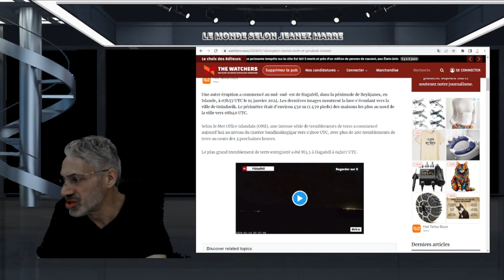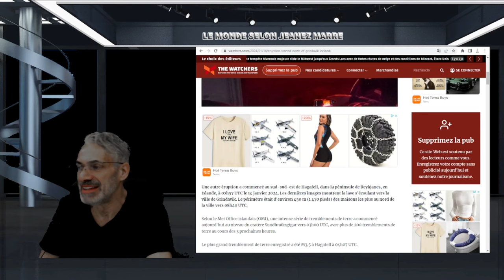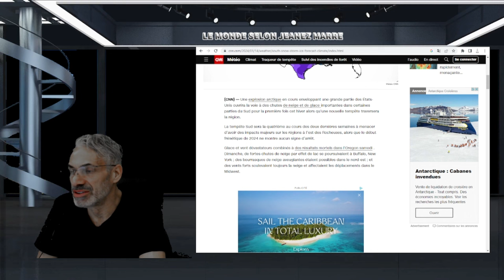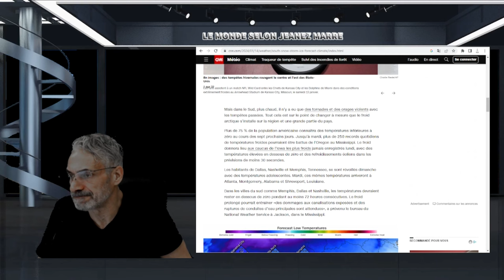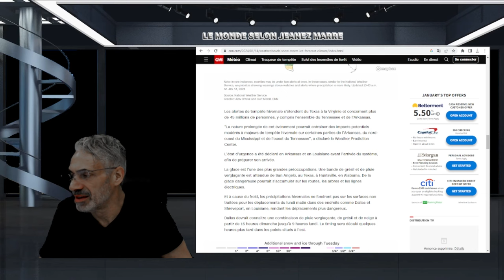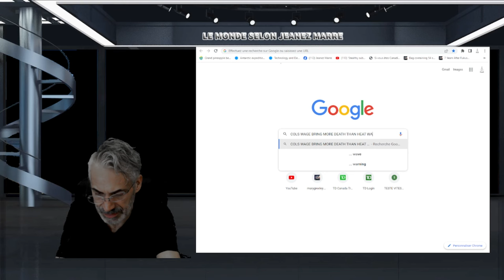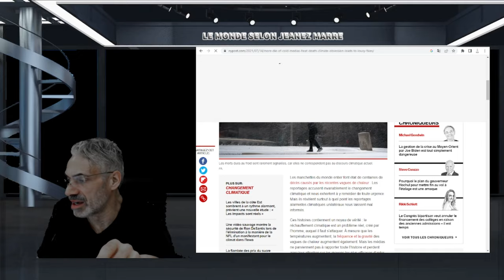DERNIÈRE HEURE; L'éruption VOLCANIQUE a commencé au nord de Grindavík, en Islande